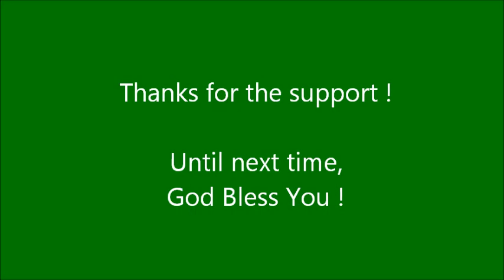GMO Seeds, Just the Facts, a Final Discussion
To finish up this GMO topic, I'm recapping last night's show. I stated quite clearly that you can not buy GM seeds for your garden. When you order seeds from anywhere in the U.S., you will NOT be getting GM seeds. But, don't take my word for it. Here's Jeff Gillman from Washington Sate University Extension saying exactly the same thing...

What it all boils down to is this, if you're concerned about the GMO issue, you have to change your buying habits in the store. You have to find alternatives for those items that you know with 90% certainty will contain a GM derivative. You can NOT count on the gov't or any corporation to guarantee the safety of the foods you buy in the grocery store. When all is said and done, the responsibility is yours, and yours alone.